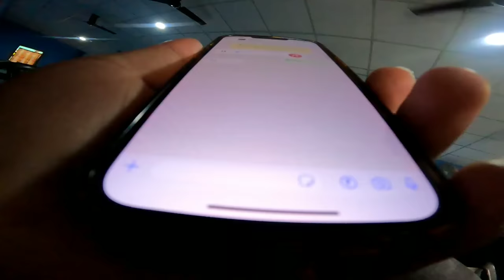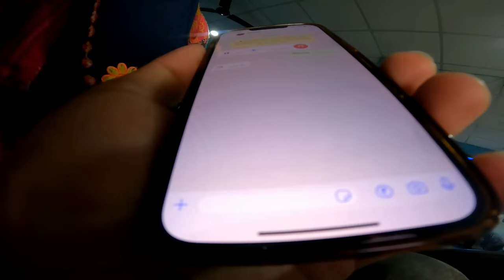KOKRAJHAR CEMETERY ao Video Shooting Klamdwng